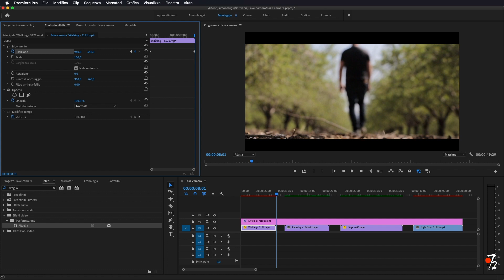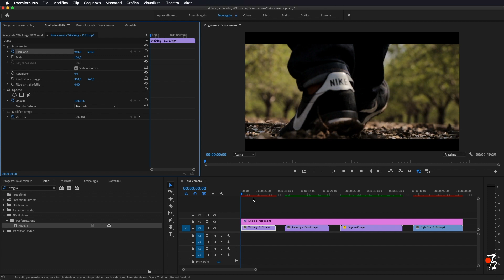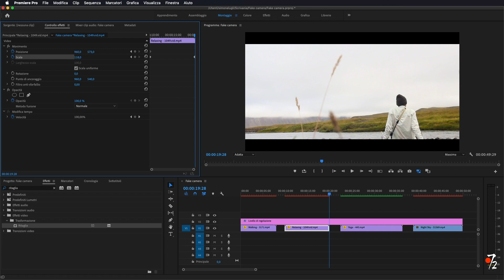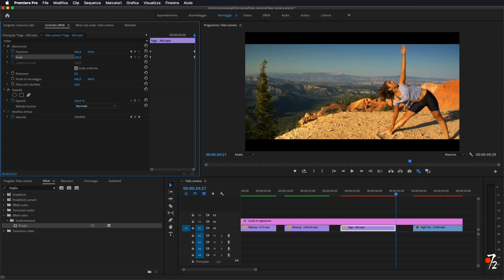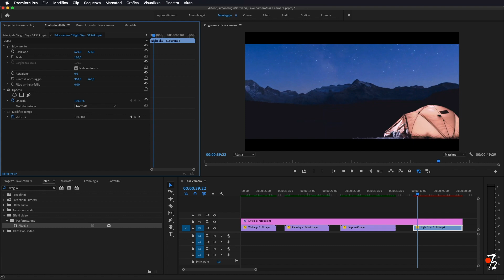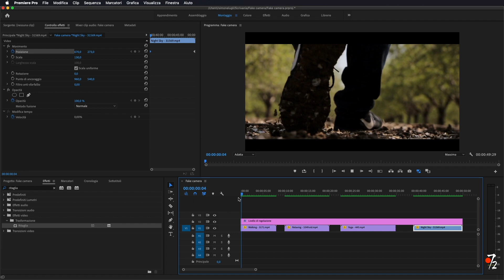Adobe Premiere Pro - Tutorial Fake Camera Movements [ITA], Studio72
Come realizzare in modo facile un finto movimento di videocamera su un video a camera fissa con Premiere Pro.